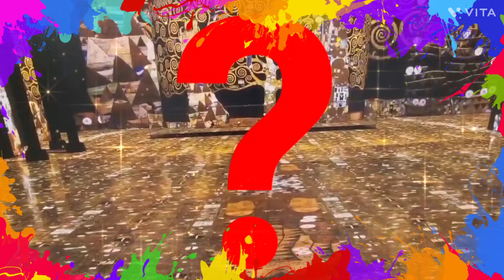물음표 오유진 미스트롯3